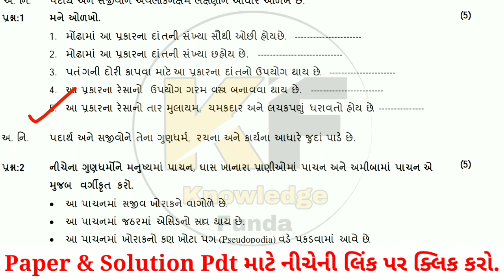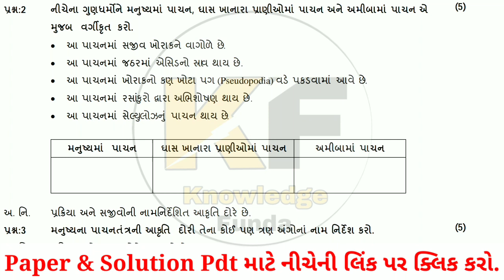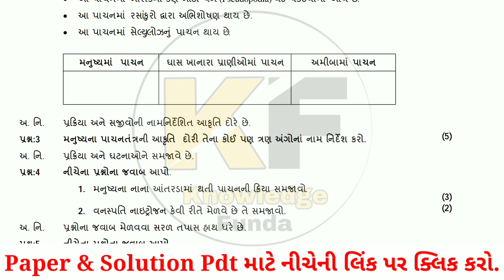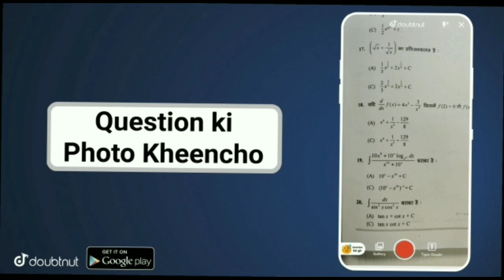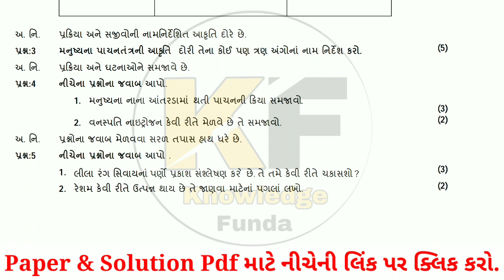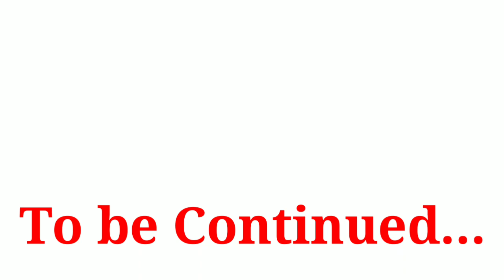ekam kasoti dhoran 7 vignan paper solution august 2021 | std 7 vignan paper solution 2021 | science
More Features :
1) Saari important books milengi solved video solutions ke saath
2) Previous year papers, Important PDFs, Question Bank
3) Crash Course, Mock Tests, Quiz
4) India's biggest student's community
& much more

3 Crore se zyada bachho ka bharosa!!"

paper solution
ghare sikhie 2021
august 2021 std 8
new course
gujarat board new course
board exam
gseb board
gujarat board
unit test august 2021
standard 7 Science unit test paper solution august 2021
gujarati medium
english medium
std 7 paper solution 20 august 2021
ekam kasoti science solution 20 august 2021
ekam kasoti std 7 science full solution august 2021
ekam kasoti std 7 vignan full solution 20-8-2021
ekam kasoti std 7 vigyaan full solution 20/8/2021
ekam kasoti std 7 gujarati solution 20 august 2021
ekam kasoti
ekam kasoti std 7 Science
ekam kasoti std 7 Samajik Vignan solution
std 7 vignan ekam kasoti july 2021
dhoran 7 vignan ekam kasoti solution august 2021
standard 7 science ekam kasoti solution 2021